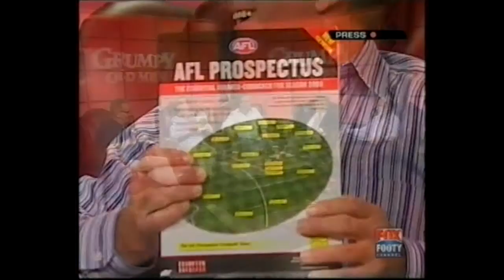Ted Hopkins interview on Grumpy Old Men